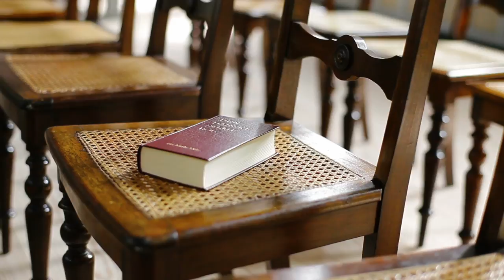Elliott Hulse: CHRISTIANITY & JESUS CHRIST